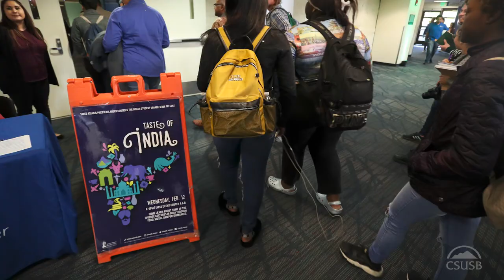Biology student is proud to be a Coyote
Arjun Mann embraces his Coyote pride as he highlights the diversity within the biology department and throughout the campus. Mann is excited to continue his education here at CSUSB because we offer a welcoming environment and define the future through programs, events, centers and clubs. Mann says CSUSB has proven to be inclusive and accepting through the programs we offer, creating a collaborative and supportive environment.